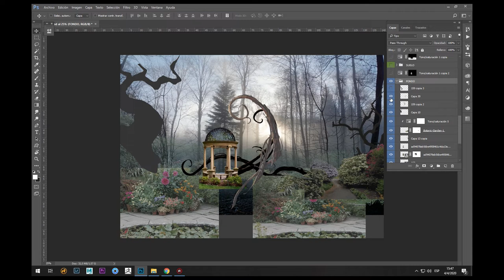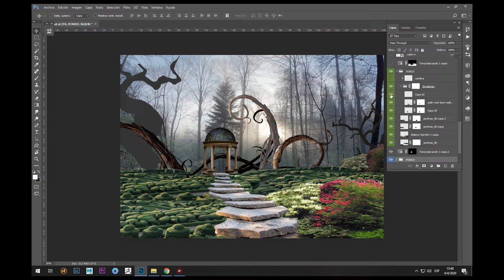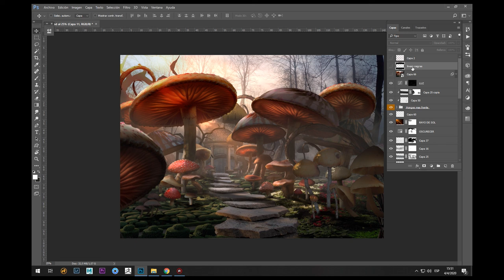MUSHROOM - POST PRODUCTION - Matte painting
El proceso de Mushroom